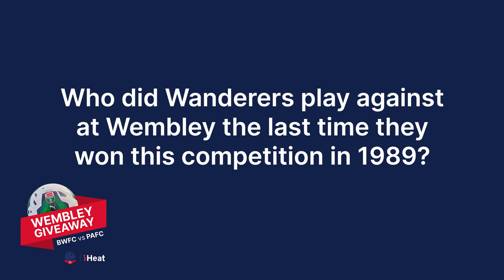Bolton vs Plymouth Wembley Final 4 Tickets Giveaway!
In this video the team indulge in a penalty shootout against Bolton Legend, John McGinlay who asks the question for our Ticket giveaway.

WE’RE GOING TO WEMBLEY :(and you could be coming with us)

We’re giving 1 lucky winner, and 3 of their friends, the chance to see the wanderers at Wembley on the 2nd April.

Prize includes x4 tickets, transport & £100 spending money

To be in with a chance to win, simply answer this question:

The last time Bolton played on the 2nd April at Wembley was in 1995 against Liverpool, what was the score?

The winner will be selected at random and announced on Thursday 30th March at 4pm.

Chapters:
0:00 We're going to Wembley
0:36 How to Enter the Giveaway
1:00 Meet the team
1:16 Picking teams!
2:00 Penalty Shootout
3:00 Crossbar Challenge